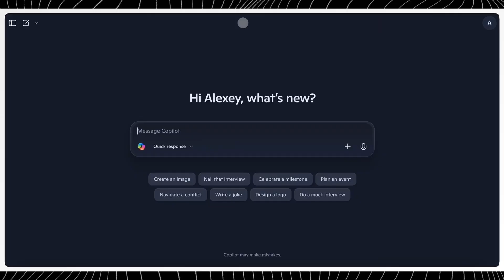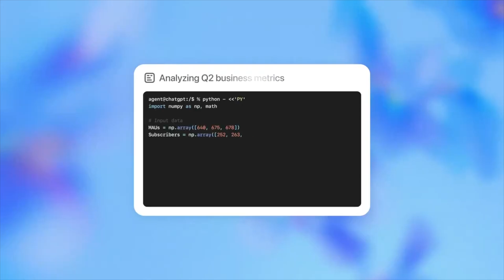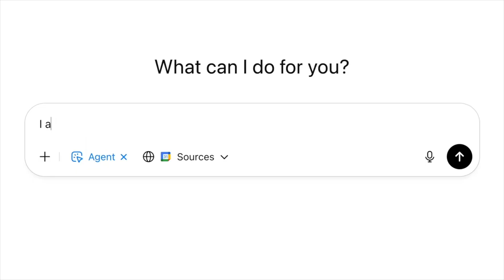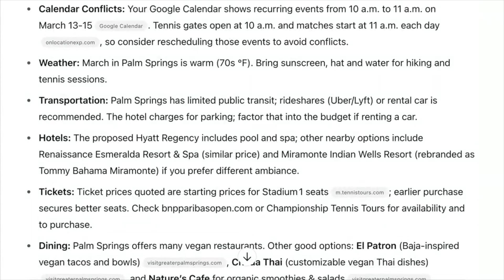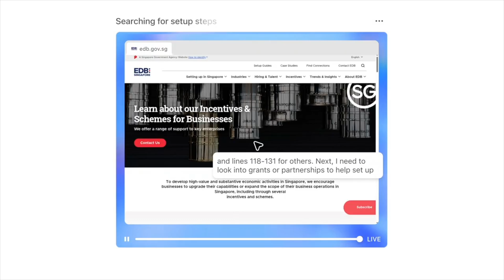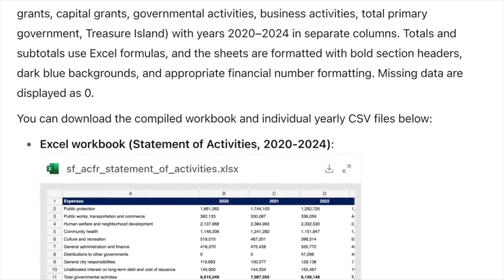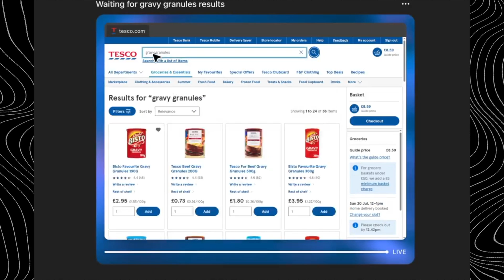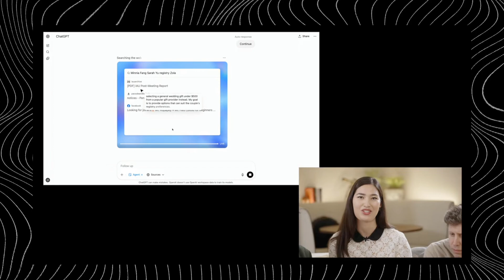GPT-5: Next Level of SUPERINTELLIGENCE! Altman's Shocking Claim! OpenAI Reveals ChatGPT-5 Details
OpenAI is preparing to launch GPT‑5 — the most powerful language model in history. AI has reached a level beyond human capability.

00:00 – Introduction
00:15 – Why everyone is waiting for GPT‑5
01:42 – What makes GPT‑5 special: combining logic and multimodality
04:05 – Altman’s confession: GPT‑5 answered a question he couldn’t understand
06:07 – Psychological risks: when AI becomes “too understanding”
09:09 – GPT‑4.5 already passes the Turing test — GPT‑5 will feel even more human
11:49 – GPT‑5 versions: mini and nano — and when to expect the release
14:22 – How GPT‑5 could transform entire economies